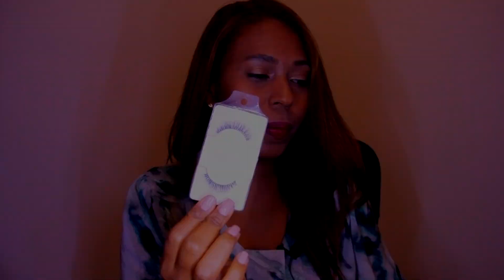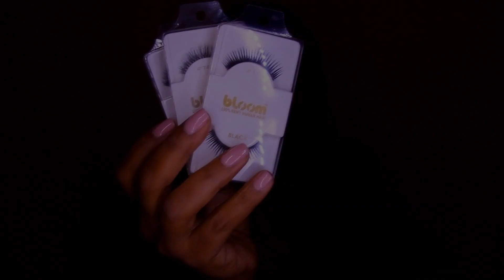Vanessa Hair Supply Pestañas Thailandesas 3D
Primer Supply online de Republica Dominicana, Caribe y Latino América mas de 7 años de experiencia y miles de clientas felices  más de 500 productos donde puedes ordenar y se envía a tu destino en cualquier parte del mundo nuestras categorías principales  Extensiones de cabello,pelucas, postizos, closures,front lace, fontales, productos del cuidado del cabello,productos para extensiones de pestañas, depilación, venta de productos para salones de belleza.